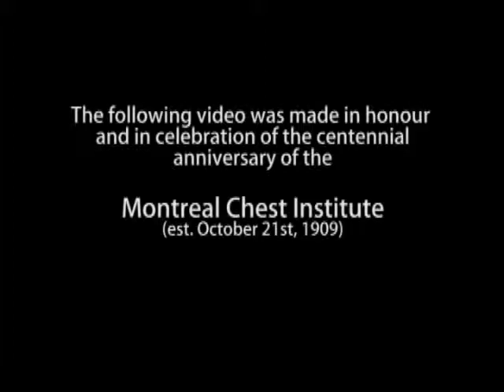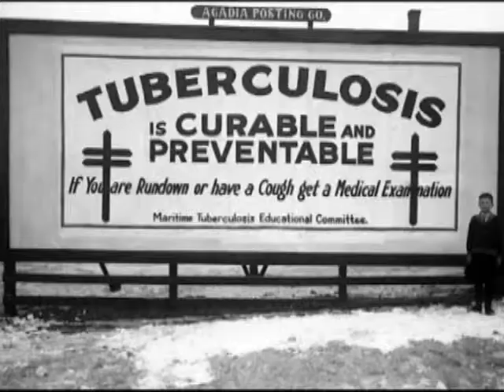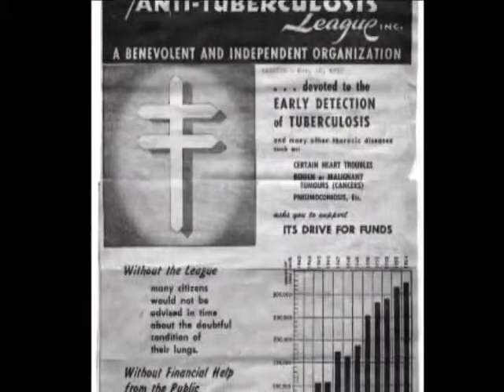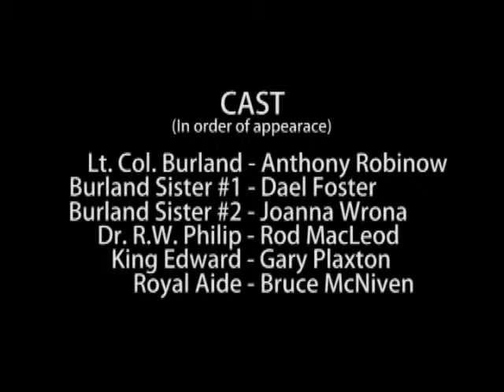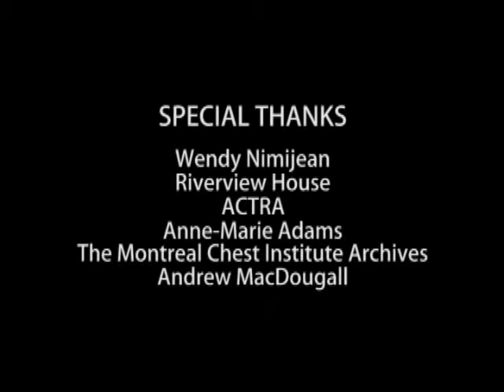Montreal Chest Institute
Conceived and written by Chris Atack, directed by David Bitton, produced by Daniel O'Leary, to commemorate centennial of Montreal Chest Institute.